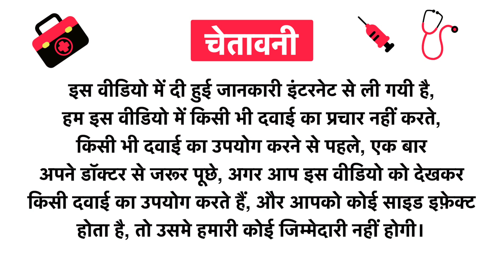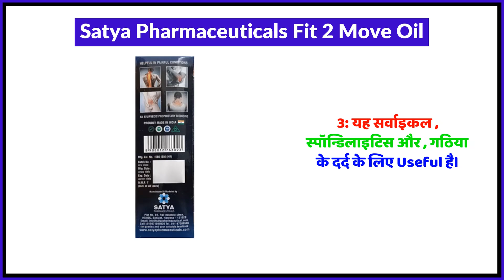Satya Pharmaceuticals Fit 2 Move Oil Uses in Hindi | Side Effects | Review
Satya Pharmaceuticals Fit 2 Move Oil Uses in Hindi | Benefits | Side Effects | Dose

Satya Pharmaceuticals Fit 2 Move Oil Uses in Hindi
Satya Pharmaceuticals Fit 2 Move Oil Kis kaam aati hai
Satya Pharmaceuticals Fit 2 Move Oil Review
Satya Pharmaceuticals Fit 2 Move Oil Side Effects
Satya Pharmaceuticals Fit 2 Move Oil ke fayde in hindi
Satya Pharmaceuticals Fit 2 Move Oil how to use